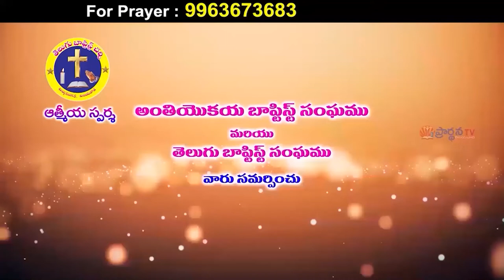krupakar garu 17 3 22